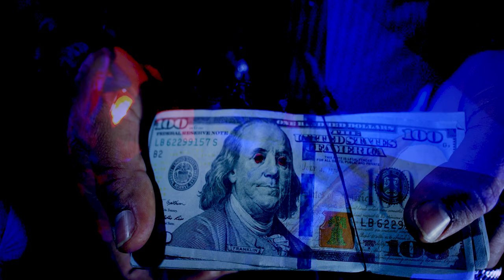SEED OF 6IX FEATURING DJ PAUL KOK, KOKOE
THREE SIX MAFIA PRESENTS = SEED OF 6IX
THE NEPHEWS FROM THE TRAP GODS THERE WICKED
MEPHIS SOUND OVER DJ PAUL PRODUCED TRAP BEATS IS KILLER
SLAYER TO THE 3RD POWER, THE VISUAL PROJECTS THE DRANK COMMUNITY AND HOW THEY LIVE THERE EVERYDAY LIVES